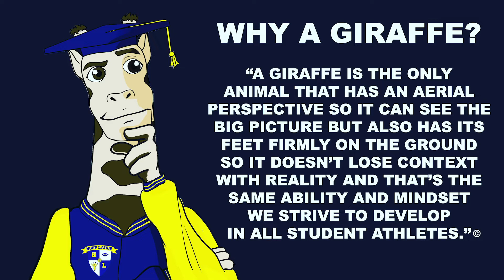Things To Remember About COVID 19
New Videos Uploads on Monday , Wednesday and Friday (post may vary but the days that I post will not.
Sub Count: 3,652 (+ 18 Subs from last post) ( Let's get this number up to 1M by January 1st 2021)

3. Follow "Stretch" on TikTok
4. Join Email List so you don't miss any giveaways , new shirt releases or events moving forward.
5. Leave a comment on the video of your choosing and let me know what videos you would like to see in the future. You can join the mailing list by going

/ Are you having some issues that you would like to talk to someone about that's unbias when it comes to your student athlete journey? Do you have questions as it relates to things you should be doing in college or high school and would like to speak to someone that's been there and done it?!

I am your guy! I will be rolling out some options for you to join me on a private skype or google hangout very soon.

// Big Brotha Bel

I'm Big Brotha Bel and I'm here to motivate , inspire and educate student athletes to maximize their potential both in their sport and in life. I do this by not only sharing my stories of barely getting off the bench to earning two full ride scholarships but also interviewing others so they can talk about their experience.

Before playing basketball I failed the 6th grade and the 8th grade while also being put in Special Education classes. I would not have graduated high school let alone college with a Masters Degree ; without the game of basketball. The game of basketball has afforded me the opportunity to make my parents proud and to get my education paid for!

Though I understand that everyone won't be able to get a full ride scholarship , I would love to help you exhaust your potential on your student athlete journey and avoid some of the potholes that lay ahead both in college and high school.

Video Summary :

This video is in response to our current state of affairs with COVID 19. With so much uncertainty and negativity centered around this situation, I tried to pull some things from it that we can use in the future that will help your student athlete journey.

Thank you so much for rockin with me as long as you have.

 - Big Brotha Bel